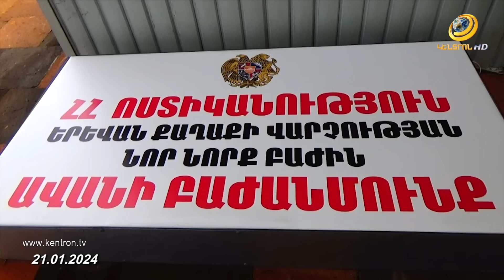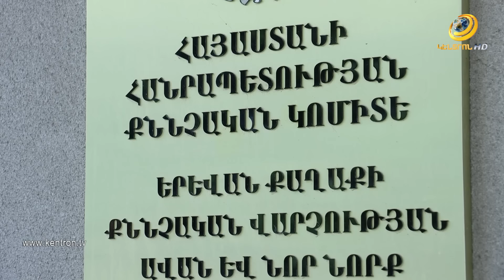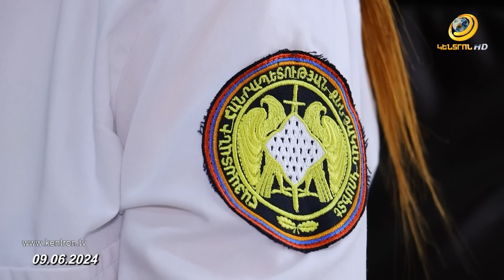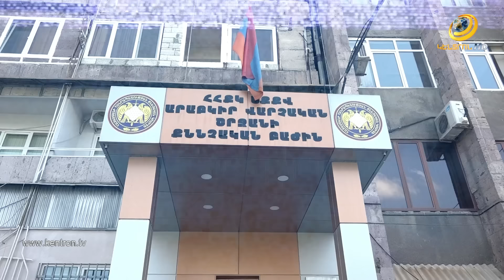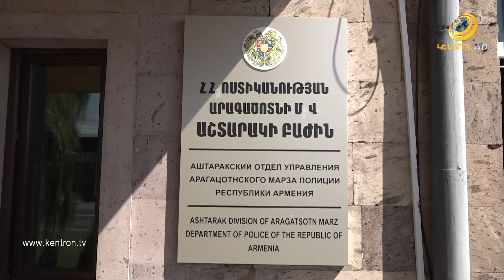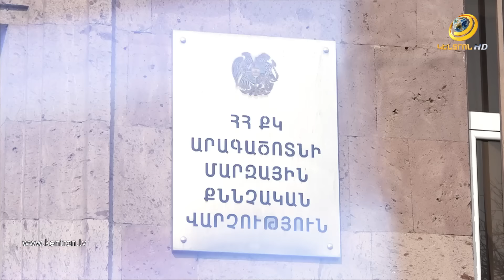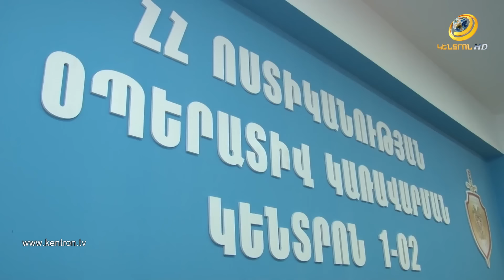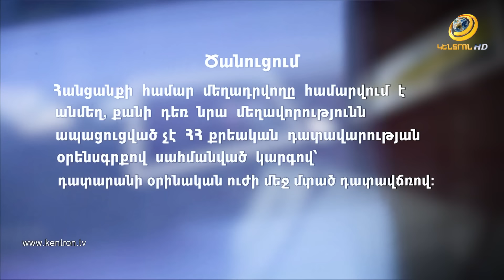Ազդանշան տալու համար երիտասարդ է սպանվել